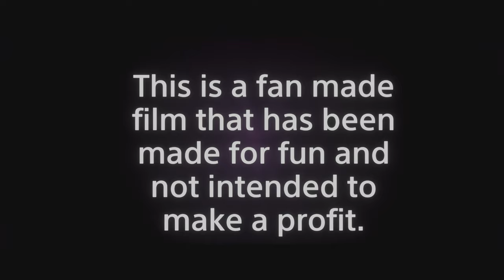Ghostbusters Apocalypse Fan Film Trailer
GHOSTBUSTERS APOCALYPSE is a fan film based on the GHOSTBUSTERS universe. This is a fan made film and not intended to make a profit. The film is still in production and a release date is not yet known. This film has been made by GHOSTBUSTERS fans just for fun and no copyright is owned by the creator of the film.